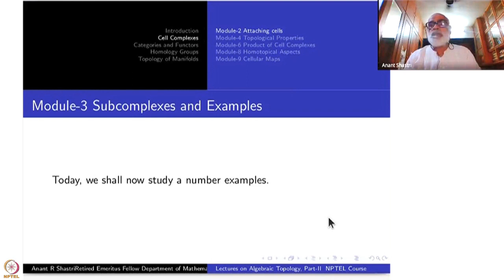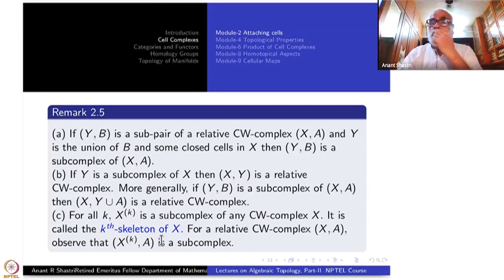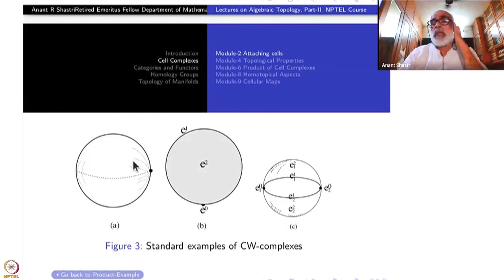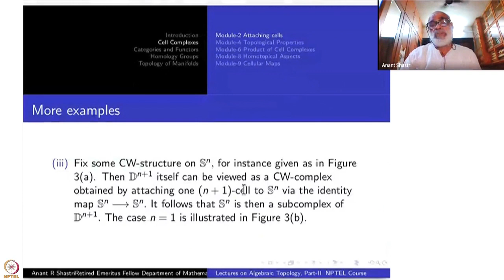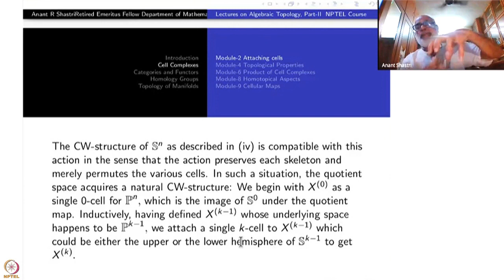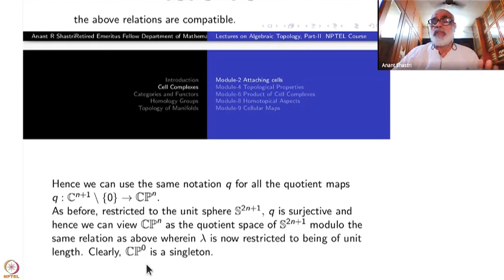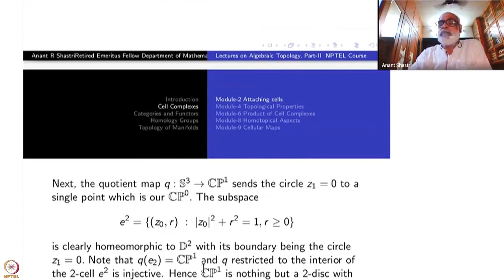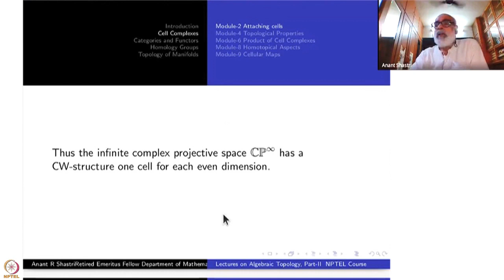Week 1-Lecture 3 : Subcomplexes and Examples